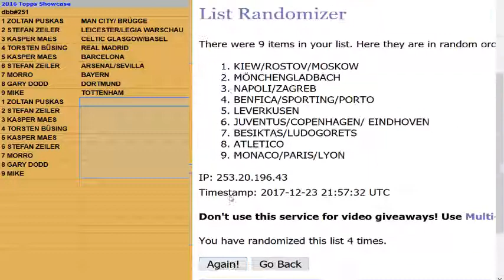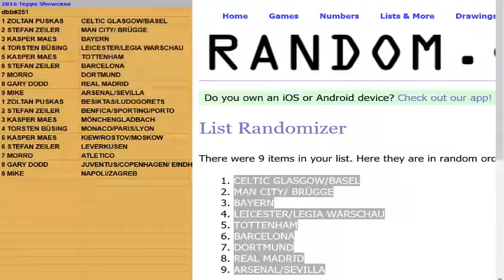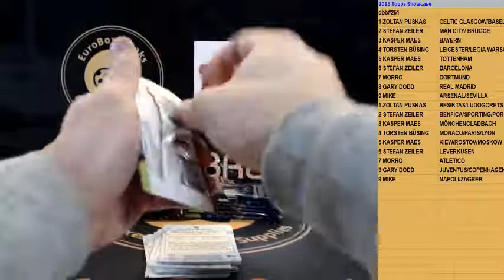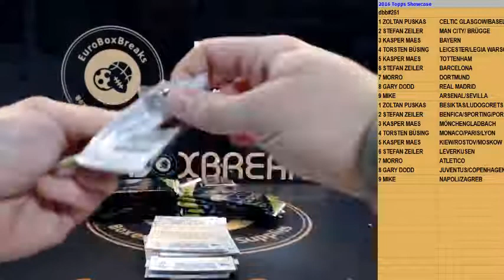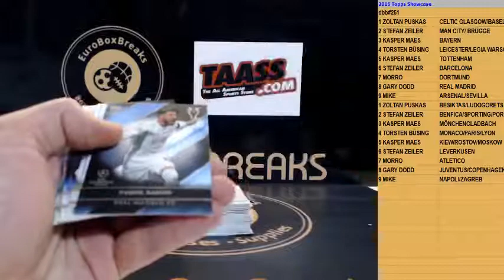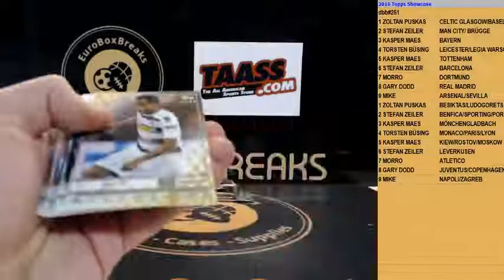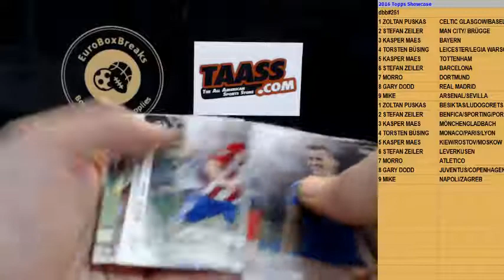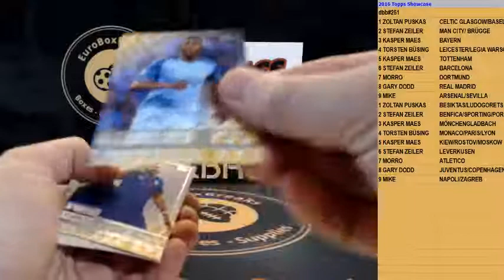SOCCER DBB#251 - 2016-17 Topps CL Showcase 5 Box Blaster Break